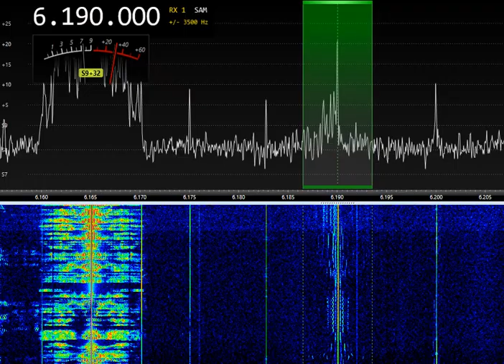6190 kHz PBS Xinjiang (Mongolian) 17:09UTC 9-DEC-2023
6190 kHz PBS Xinjiang (Mongolian) 17:09UTC 9-DEC-2023
Airspy, WellGood loop